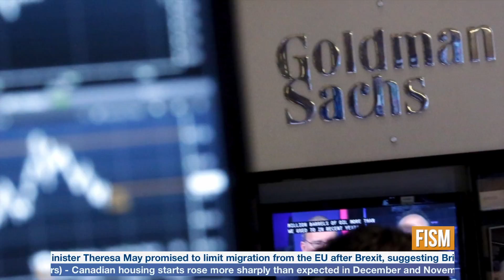Goldman Sachs Believes There Will Be A Crisis If The Fed Raises Rates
Watch & Listen to the Truth: Dan's Commentary Videos
Exclusive Interview w/ Gov. Mike Huckabee

Financial Issues - Program January 10th, 2017